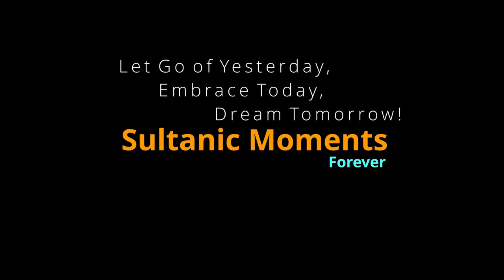Incredible Gioia Abballe & Simone Facchini - Emancipation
Gioia Abballe & Simone Facchini - Emancipation by Color Tango , at 5th Sultans Tango Marathon & Festival 2018 in Istanbul.

Sultans is Organized by Academia Del Tango İstanbul (Bento & Utku Küley)

Presenter Lady Nadide Ece Somer. Filmed by Kseniia Krasnova

Next Edition will take place between 20-25 November 2019.
Registration will starts on 10th of July 2019, at 22:00 (IST TIME)